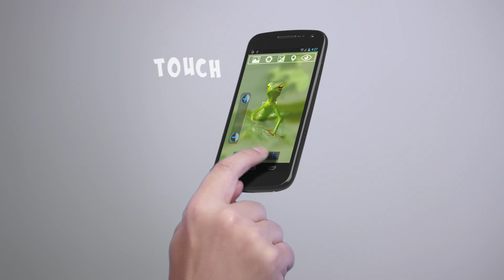Touch & Feel what's on your screen - HAPTIC TECHNOLOGY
HAP2U technology, based on haptic feedback, brings a new dimension to touchscreen : the sensation of touch.